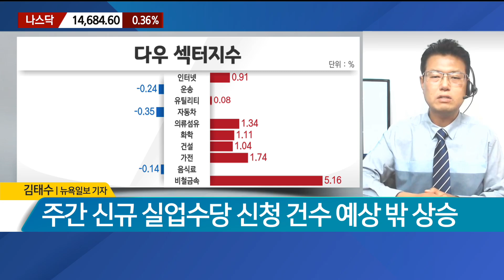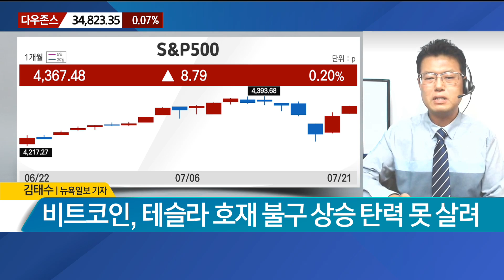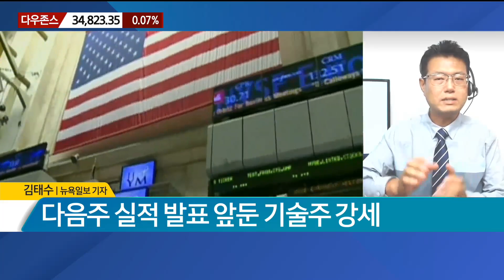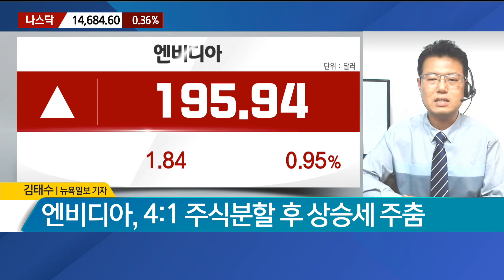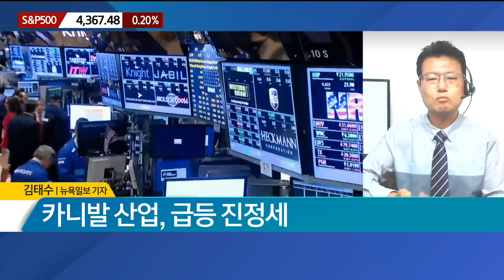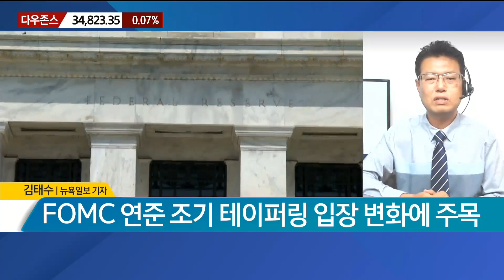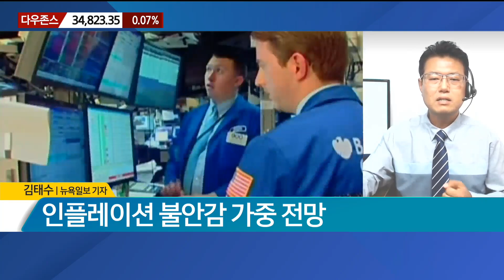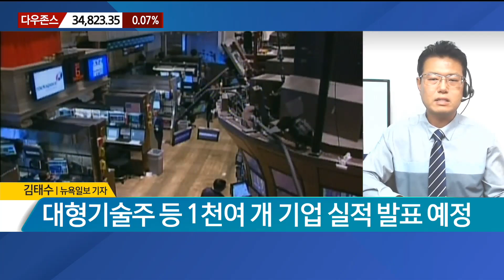[뉴욕 증시 마감 현황] 다음주 주목해볼 글로벌 이슈는? (대형기술주 실적 발표·FOMC) - 김태수 기자 / 매일경제TV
Q. 뉴욕증시 마감 현황은?
A. 불안정한 노동지표에 불안한 상승세 이어간 시장
A. 주간 신규 실업수당 신청 건수 예상 밖 상승
A. 하루 확진자 수 5만 6천 명…빠른 상승세
A. 비트코인, 테슬라 호재 불구 상승 탄력 못 살려

Q. 간밤 뉴욕증시 특징주는?
A. 다음주 실적 발표 앞둔 기술주 강세
A. 소프트웨어·철도·의류 산업 등 1%대 고른 상승
A. 엔비디아, 4:1 주식분할 후 상승세 주춤
A. 카니발 산업, 급등 진정세

Q. 다음주 주목해볼 글로벌 이슈는?
A. 연준의 정책변화와 기술주 실적에 집중
A. FOMC 연준 조기 테이퍼링 입장 변화에 주목
A. 인플레이션 불안감 가중 전망
A. 대형기술주 등 1천여 개 기업 실적 발표 예정

김태수 뉴욕일보 기자 by 매일경제TV